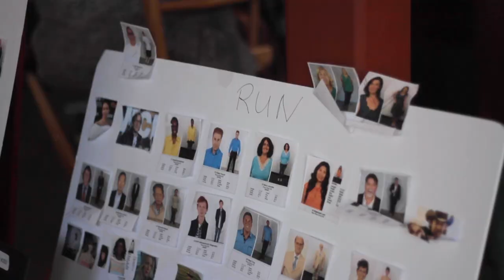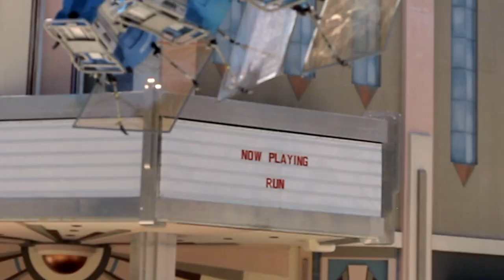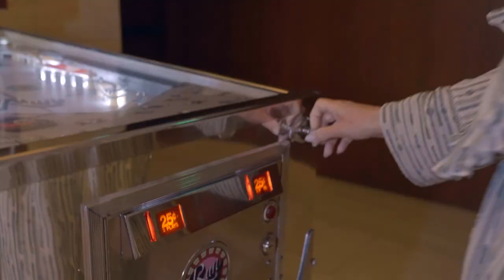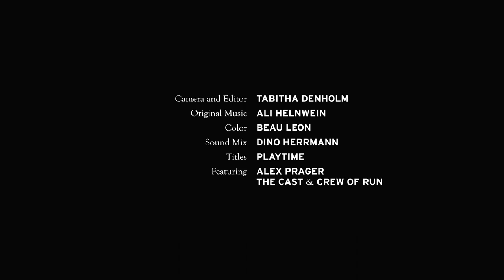Alex Prager behind the scenes of Run, 2022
WeTransfer Presents

A BIG VALLEY PICTURES Presentation

Director Tabitha Denholm

Producers Alex Prager & Lisa “Lou” Ziven

Camera and Editor Tabitha Denholm

Original Music Ali Helnwein

Color Beau Leon

Sound Mix Dino Herrmann

Titles Playtime

Featuring
Alex Prager
The Cast & Crew of Run

Arts & Sciences
Dan Butler
Erica Frauman
Holly Fraser
Ariana Govan
Lehmann Maupin
Orange County Pinballs
Faye Quinn
Michael Reich
Suzanne Tromp
Katherine Waterston

All Photography and Film excerpts courtesy of
Alex Prager Studio and Lehmann Maupin New York, Hong Kong, Seoul and London

The film is supported by WePresent, WeTransfer’s digital arts platform. Additional support is provided by Arts and Sciences and Lehmann Maupin.